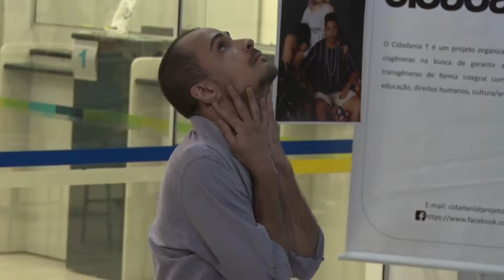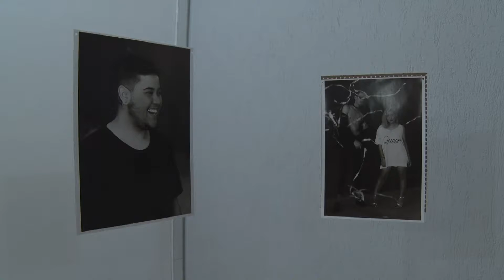28/11/18 - Exposição Transgressão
Quem passa pelo saguão do bloco A da Furb já deve ter visto a nova exposição intitulada “Transgressão: Padrões Incomuns". A abertura da mostra aconteceu na semana passada, mas pode ser visitada até o mês que vem, confira!